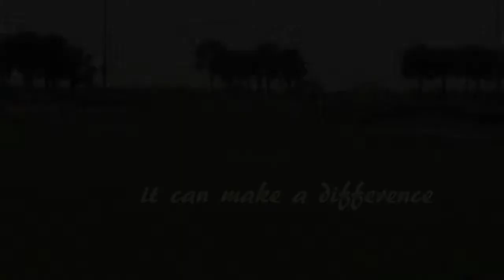Callaway Golf Ball Commercial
An Interact Film
A Film by Matthew Porter
Golfer: Marcus McCauley